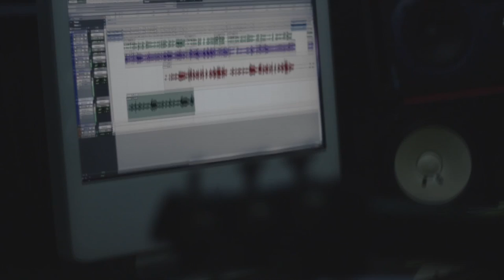El Blus del Negrito